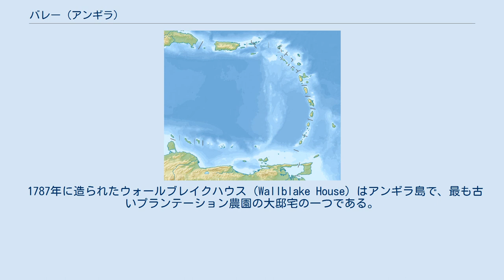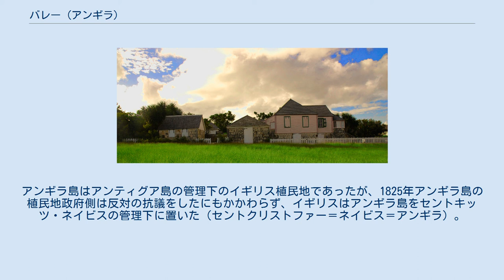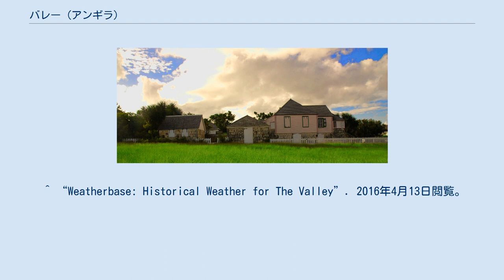バレー (アンギラ)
バレー（The Valley、ヴァリーとも言う）は、カリブ海の小アンティル諸島のリーワード諸島に浮かぶ、イギリス領アンギラの首府であり、アンギラ島の最大の町である。
首府と言っても、人口1,000人ほどの特に見所もない様な小さい町である。
しかし、ここにはTシャツを売る小さな雑貨屋や郵便局、ミュージアム、地元の美術品や工芸品を売る店などがあり、イギリス植民地時代を残す建物や教会などもある。
郊外にクレイトン・J・ロイド国際空港（ウォールブレイク空港）がある。
 1787年に造られたウォールブレイクハウス（Wallblake House）はアンギラ島で、最も古いプランテーション農園の大邸宅の一つである。
しかし、1796年11月フランスの艦隊がバレーとサウスヒルのアンギラ島の主要な村を侵攻及び攻撃した。
バレーにあるウォールブレイクハウスも攻撃された。
アンギラ島はアンティグア島の管理下のイギリス植民地であったが、1825年アンギラ島の植民地政府側は反対の抗議をしたにもかかわらず、イギリスはアンギラ島をセントキッツ・ネイビスの管理下に置いた（セントクリストファー＝ネイビス＝アンギラ）。
イギリスは殆ど全ての、アンギラ島のバレーの行政などの主権を、セントキッツ島のバセテールに置いたため、イギリスはバレーにあった重要な植民地建造物など殆ど取り壊した。
その結果、バレーはアンギラ島の中心地の村だが、殆ど歴史的建造物など何も無い村だった。
1980年にアンギラは独立を主張するセントキッツ・ネイビスから正式に分離され、イギリス自治領に留まると、バレーは再びアンギラの首府となった。
 ^ “Weatherbase: Historical Weather for The Valley”. 2016年4月13日閲覧。